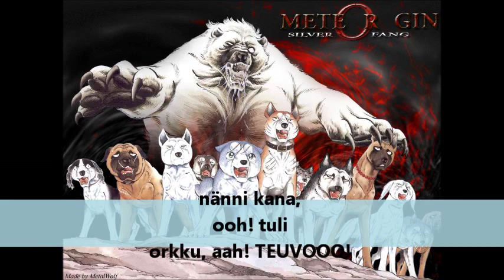Hopeanuoli Tunnarin "Hassut" Tekstitykset